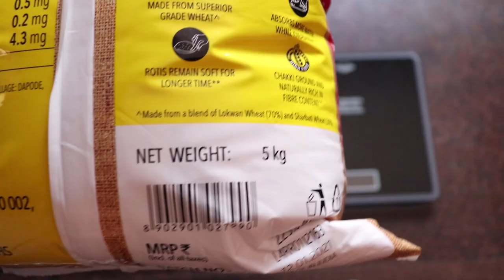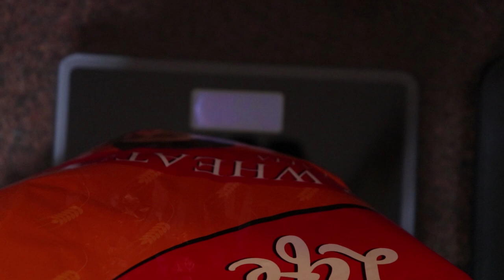Best weight scales on amazon India 2021 Based on Accuracy [Hindi]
This is a Digital Weighing Scale Review & Comparison video. In this video Bhargav will be comparing top 2 best weight scales india. The Top 2 best digital body weight machine in India 2021 are meditive weighing machine and hoffen weighing machine. See my Honest Review with accuracy proof in Hindi. These are Top 2 Best Weighing Machine to buy in India 2021. You can buy these 2 WEIGHING SCALE FROM AMAZON INDIA.

Hoffen & Meditive both are best weighing machine for body weight in india. Both are made in India product. Both are Best Weight Machine In India. Both comes with 1 year warranty. Both give accurate reading. I hope video of Top 2 Best Weighing Scales in India With Price & Weighing Scales Review video will be helpful for you to taking buying decision.  Hope you liked the Accurate Digital weight Scales Review with Proof. So buy these Best Weighing Machines to buy online in India now.

If You Guy's Like This Video Then Please Thumbs Up, Share Video & Comment.